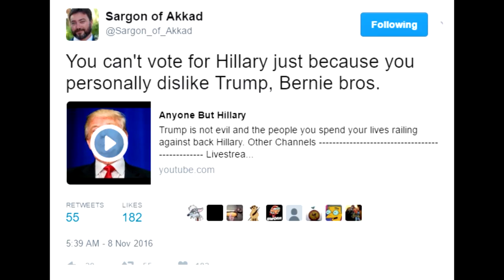Sargon not supporting Trump by supporting Trump